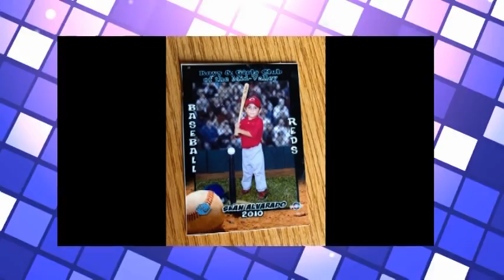Mathew xv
xv años fiesta